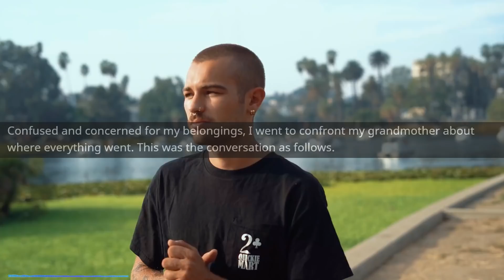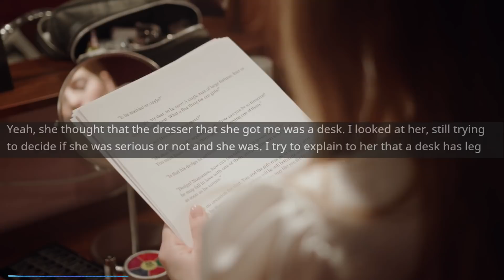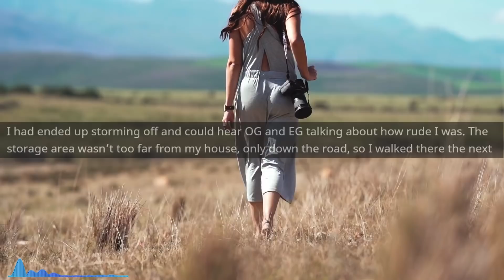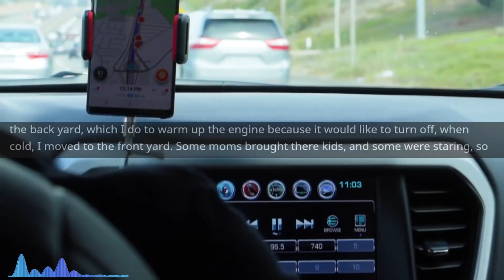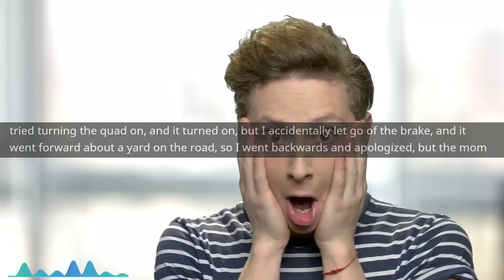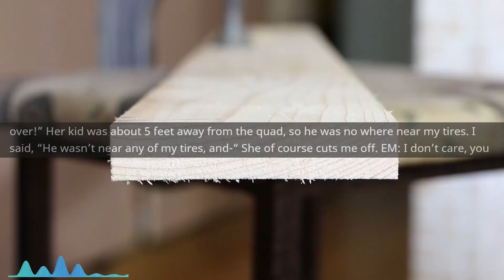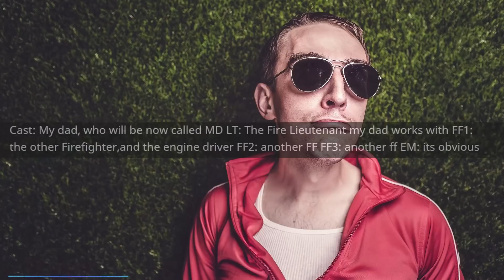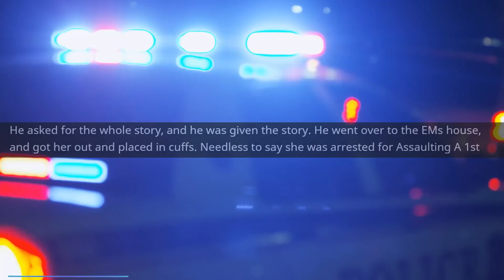Entitled Mom DEMANDS that which is NOT hers...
Main Music -

OUTRO -